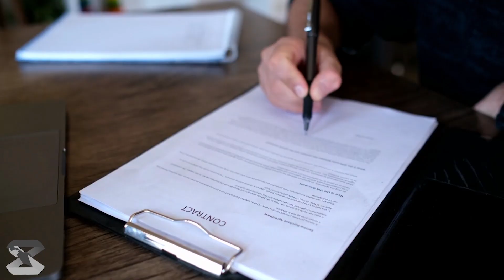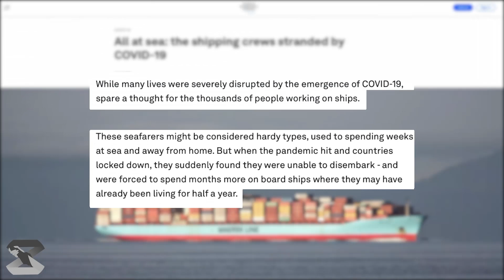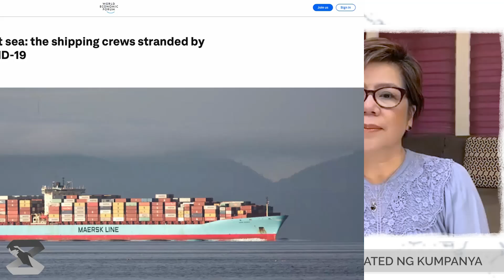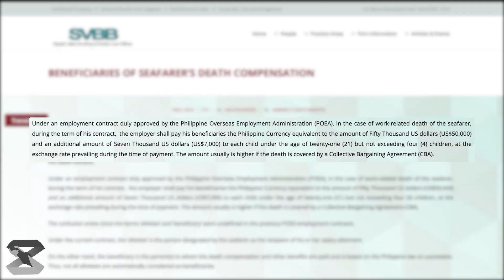"Hindi pa man nakakaalis ang seafarer, may legal ties and obligation na ang kumpanya nito"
BANTAY OCW FOUNDATION INC. presents
USAPANG LEGAL

ATTY. DENNIS GORECHO
JUNIOR PARTNER, SVBB LAW OFFICE

Create Beautiful Designs with CANVA!